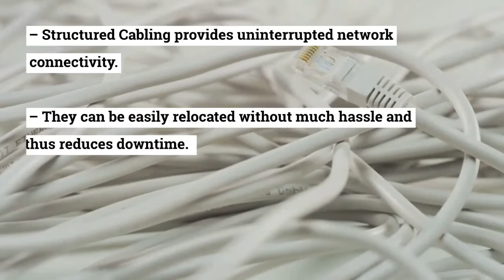How to Increase Business Efficiency with Structured Cabling?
Structured Cabling installation Dubai providers should ensure a proper laying of the cables for maximum bandwidth usage irrespective of the number of connected devices. Techno Edge Systems offer maintenance services for any issue within the network.